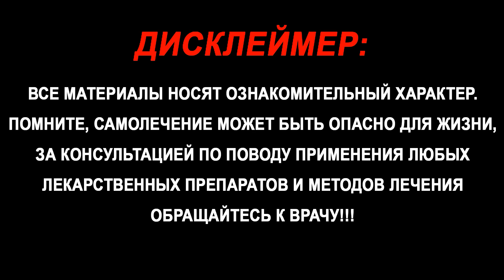КИЗЛИ ПАРДА ҚАЕРДА ЖОЙЛАШГАН? БИРИНЧИ КЕЧАДА ҚОН ЧИҚМАСА НИМА БЎЛАДИ...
"DOCTOR UZ" kanalining barcha yuklangan videolari himoyalangan.
Ushbu videoni boshqa kanallarga yuklash taqiqlanadi.